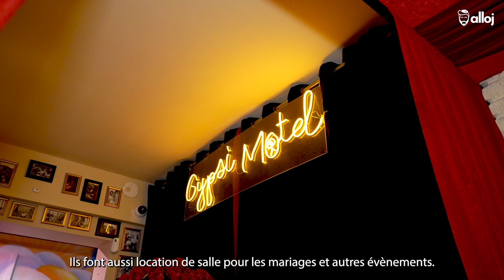Février au Méxique avec Koltouv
Retrouvez l'interview de Michael Berjij' de Kol Touv Event
Décollage pour le mexique pour des destinations de rêves le tout en images..

cancun, Playa del Carmen, Holbox, Tulum
DU 21 février au 5 mars 2024

Production Alloj le live
Journaliste : Romane Hassoun
Réalisateur : Ruben Lifschitz
Producteur : Eric Hassoun